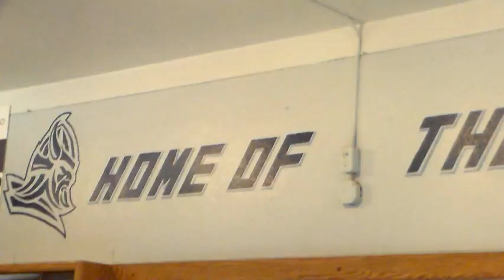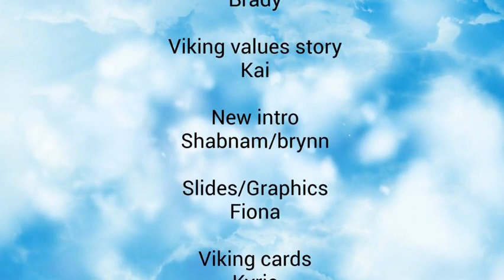North Junior High School Morning News